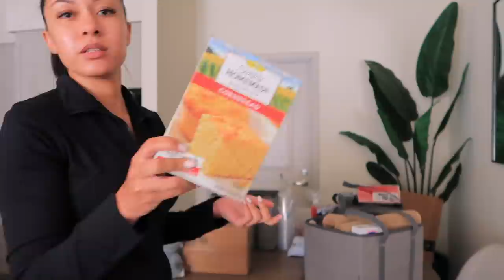VLOG: MAC N CHEESE RECIPE + FRIENDSGIVING HOSTING | Marie Jay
INGREDIENTS:

16 oz bag elbow pasta
2 cartons chicken stock
1/2 stick butter
2 tablespoons flour
1 1/2 cups half and half
1 cup of evaporated milk
4 oz cream cheese
gouda cheese
havarti cheese
cheddar cheese
mozzarella cheese
colby jack cheese
(sometimes I will add in 2 eggs)

About 2 teaspoons of each seasoning (to taste):
seasoning salt
paprika
onion powder
garlic powder
pepper

Baking dish I used
Serving Buffet Trays (exact) (similar)